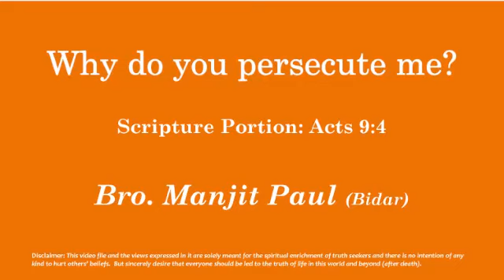Why do you persecute me? Session-1 by Bro. Manjit Paul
Why do you persecute me? - Bro. Manjit Paul session-1, During Special Meetings on 21 Sep 2018 at Elshaddai Prayer House, RK Puram, Secbad.